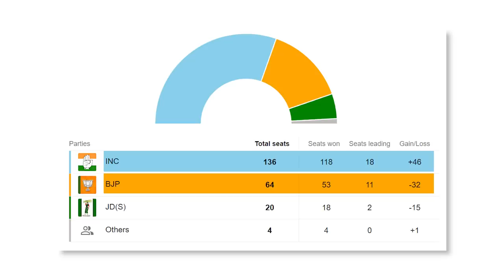कर्नाटक में कांग्रेस का तूफान! नफरत पर मोहब्बत की दुकान की जीत!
आज 'बोल के लब आज़ाद हैं तेरे' में वरिष्ठ पत्रकार Abhisar Sharma चर्चा कर रहे हैं, किस तरह से कर्नाटक विधानसभा चुनाव में वहां की जनता ने नफ़रत की राजनीति को नकारते हुए जनता के मुद्दों पर वोटिंग की जिसके परिणामस्वरूप कांग्रेस को भारी बहुमत से जीत हासिल हुई और भारतीय जनता पार्टी को करारी हार का सामना करना पड़ा।